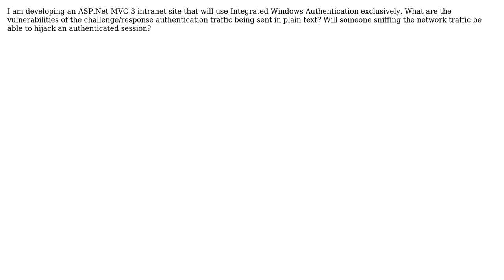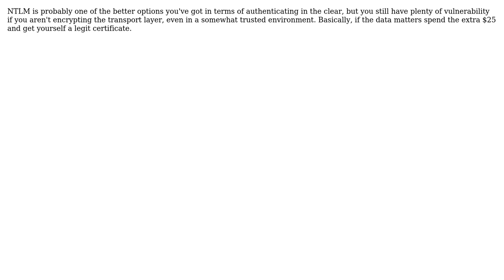Software Engineering: Asp.Net MVC Windows authentication - vulnerabilities of http vs https?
With thanks & praise to God, and with thanks to the many people who have made this project possible! | Content (except music & images) licensed under CC BY-SA | Music | Images & others | With thanks to user Wyatt Barnett user jlnorsworthy and the Stack Exchange Network Trademarks are property of their respective owners. You are responsible for your own actions.